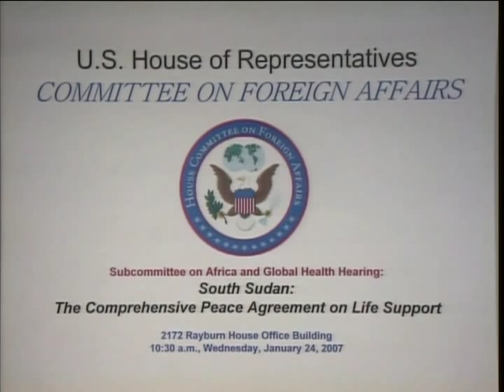South Sudan: The Comprehensive Peace Agreement on Life Support (Part 2 of 3)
South Sudan: The Comprehensive Peace Agreement on Life Support (Part 2 of 3) - mars-2:hrs02INT2212_070124.2 - Rayburn 2212 - Committee on Foreign Affairs - 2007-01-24 - Subcommittee on Africa and Global Health. Witness: The Honorable Roger Winter, Former Special Representative for Sudan. Briefing by: Mr. Luka Biong Deng, Minister for Presidential Affairs, Government of South Sudan; Mr. Barnaba Benjamin, Minister for Regional Cooperation, Government of South Sudan.  Video provided by U.S. House of Representatives.